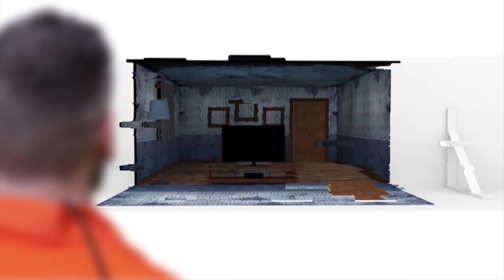CGI 3D Animated Short: "Baron Von Alias & Arhat - Repeat" - by Steven Haggie | TheCGBros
TheCGBros Presents "Baron Von Alias & Arhat - Repeat" - by Steven Haggie - This animation represents the spiral into depression, isolation, routine and the need to escape. It examines modern society, particularly with regard to the unanticipated consequences of new technologies.

Credits-Contributors:
Steven Haggie was the sole creator of all the content in this animation, which was created at Northumbria University, Newcastle, UK.